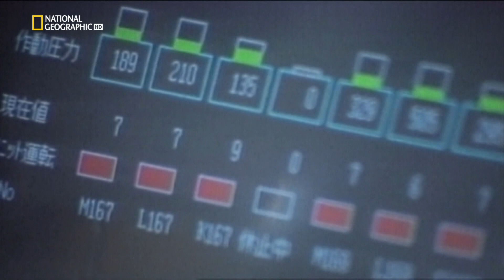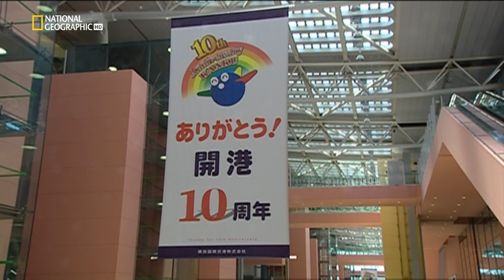20111011 0443 NationalGeo HD Megastrutture L'aeroporto di Kansai